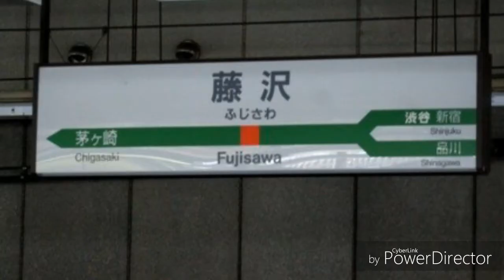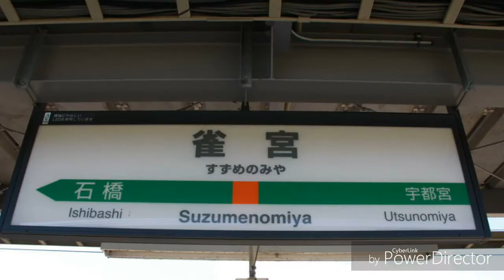初音ミクがWILD STARSで熱海から黒磯までの駅名を歌う。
原作そありがとう : SeibuMetroTokyu